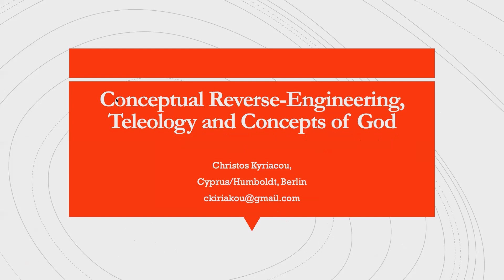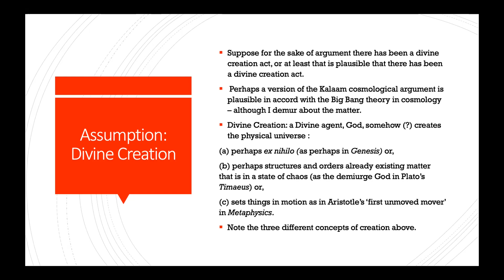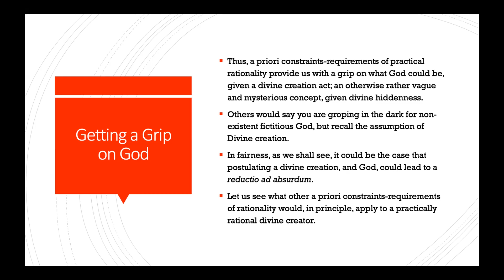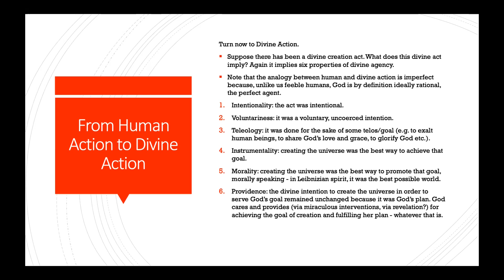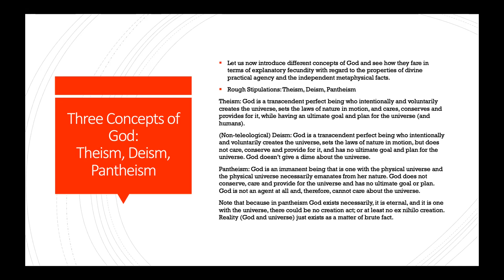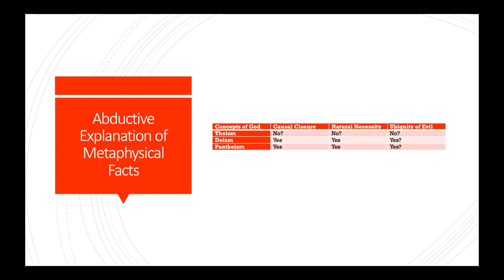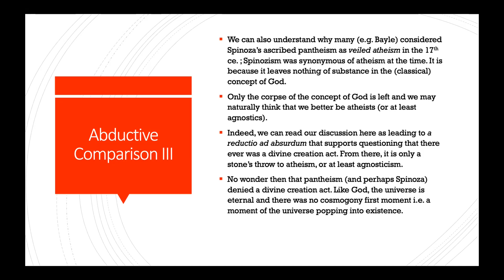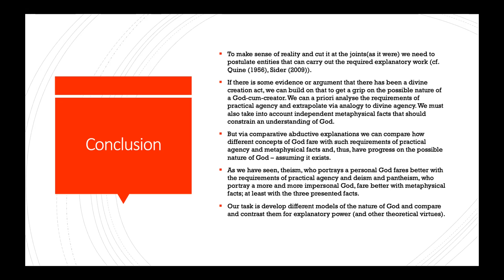Christos Kyriacou — Conceptual Reverse-Engineering, Teleology and Concepts of God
Abstract:
I argue that if there has been a divine creation act, then we can build on such a divine act to conceptually reverse-engineer the possible nature of God by (a) constructing possible models of the nature of God and by (b) comparing them for explanatory power (and other theoretical virtues). That is, I argue that, by analogy with human rational action, divine rational action must be constrained by certain requirements of practical rationality, such as: intentionality, voluntariness, purposefulness, instrumentality, responsibility, morality and providence. Of course, the analogy is loose and imperfect and should take into account the Anselmian proviso that, unlike feeble humans, God is a perfect being and fully rational, otherwise we will fall prey to crude anthropomorphism. Conceptual reverse-engineering of the nature of God must also be constrained by certain independently motivated metaphysical facts, such as the causal closure of the physical and the apparent necessity of the laws of nature. I then examine how different concepts of God (theism, deism, pantheism) fare with regard to the projected properties of divine rational agency and the metaphysical facts of causal closure and natural necessity. As it turns out, different concepts of God fare better with some aspects and worse with some others. Our task is to compare different models of the nature of God and search for the more explanatorily fruitful and overall more theoretically virtuous theory.

Christos Kyriacou has received his PhD from the University of Edinburgh and he is an assistant professor in Philosophy at the University of Cyprus. He is currently an Alexander von Humboldt fellow at Humboldt University, Berlin. His main research interests lie in epistemology, metaethics, and their intersection. He has published in Synthese, Erkenntnis, Episteme, Acta Analytica, Philosophical Psychology, Journal of Ethics and Social Philosophy, History of Philosophy Quarterly and elsewhere. He has also coedited the volume Metaepistemology (Palgrave, 2018) and Skeptical Invariantism Reconsidered (Routledge, 2021) and wrote entries for Internet Encyclopedia of Philosophy and Oxford Bibliographies in Philosophy. He has written in Greek the textbook Doing the Right Thing. An Introduction to Moral Philosophy, which is expected to be published in 2023.